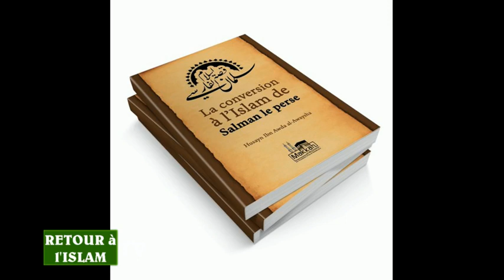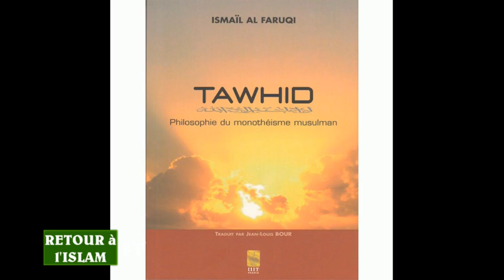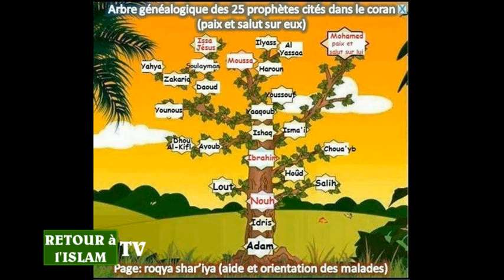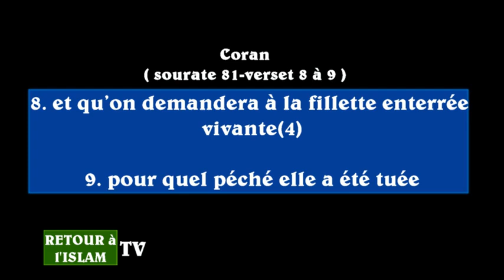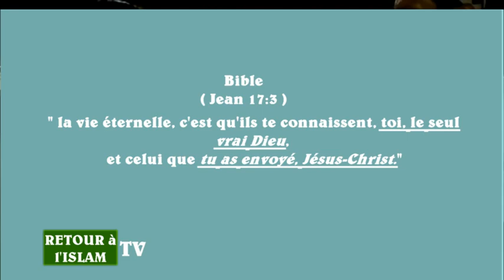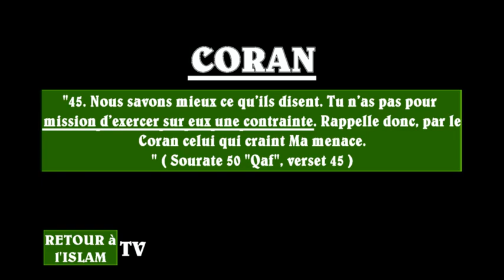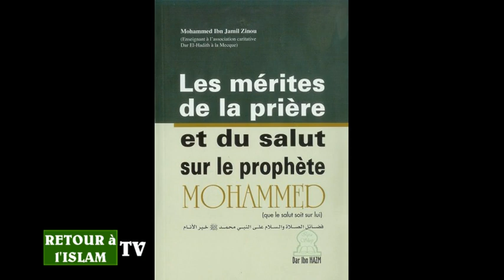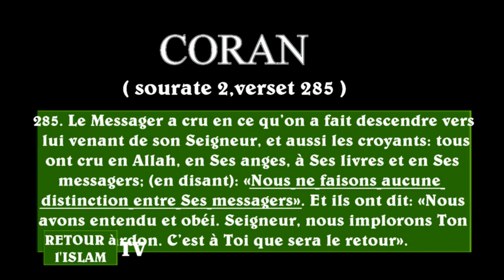L'ISLAM, la Religion la plus attractive au Monde nouveaux convertis